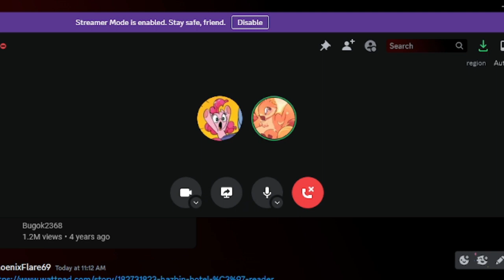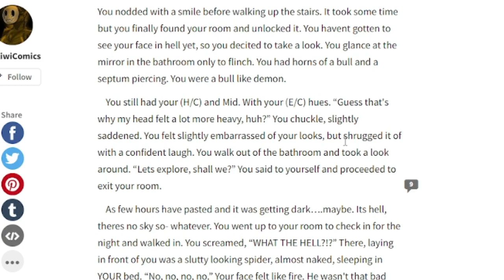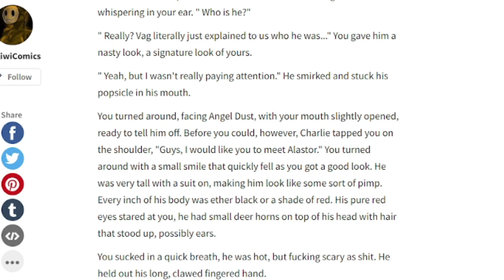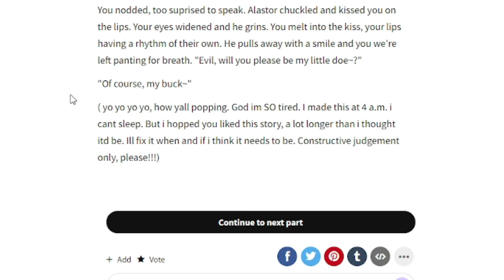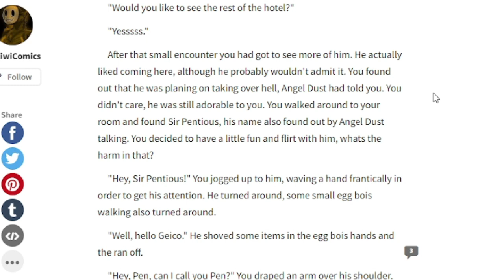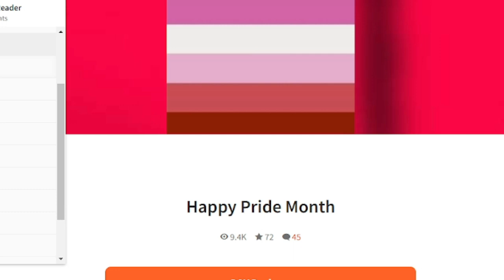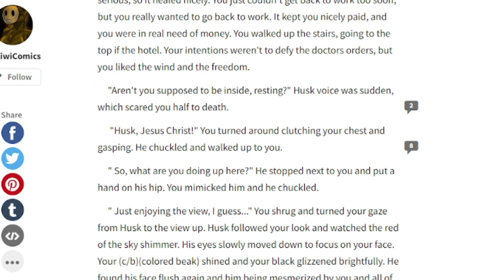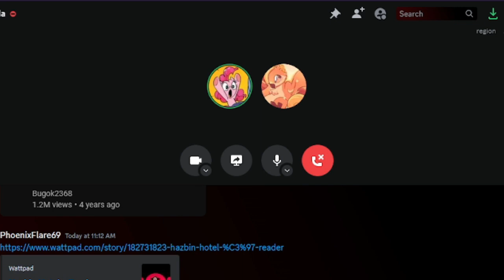Reading Oneshots of the Hazbin Hotel Cast | The Wattpad Book Club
Today, Coda and I will be reading a collection of oneshots that feature Angel Dust, Alastor, Sir Pentious, and Husk. This was difficult to read, not gonna lie.